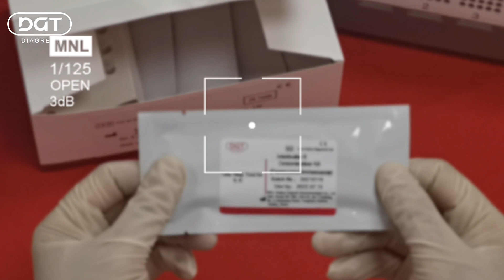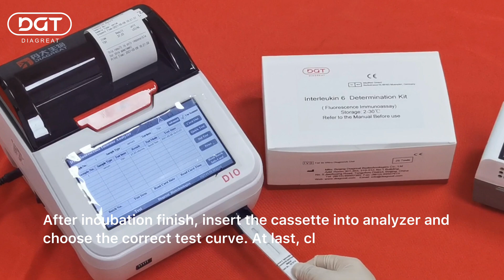Iterleukin 6 (IL-6) Determination Kit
Through this video, you will learn about the operation instruction of Diagreat IL-6 determination kit